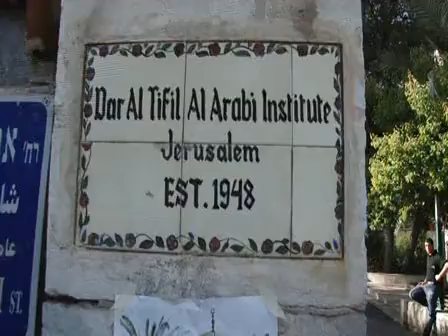مدرسة دار الطفل العربي-المهرجان الرياضي السنوي 2012